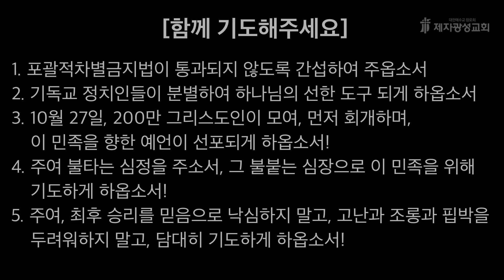2024-10-18 새벽예배 (요한복음 강해 - 요한복음 20장) - 이진원 목사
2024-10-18 / 요한복음 20장 - 이진원 목사

제2성전 : 경기도 고양시 일산동구 하늘마을1로 72
헌금계좌 : 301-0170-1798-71 (농협, 제자광성교회)